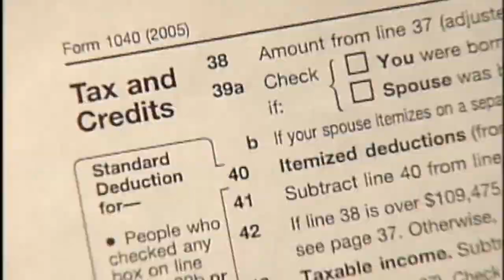50 Years In The Making: MN Trailblazer Fires Starting Gun For Boston Marathon Elite Women’s Race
A runner from Minnesota fired the starting gun for the Boston Marathon’s elite women’s race Monday morning. Val Rogosheske was one of the first women to finish the marathon 50 years ago.